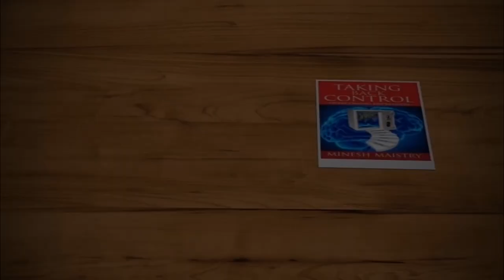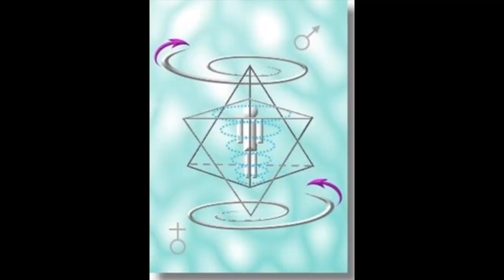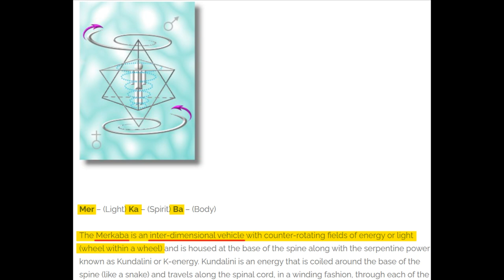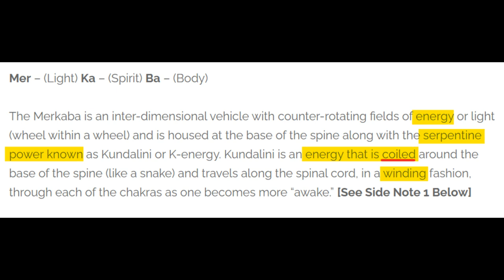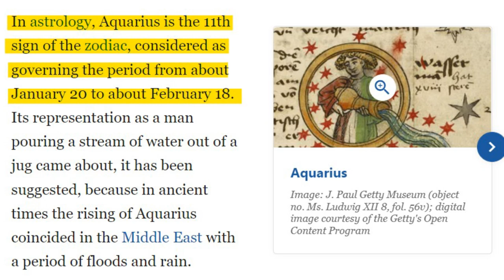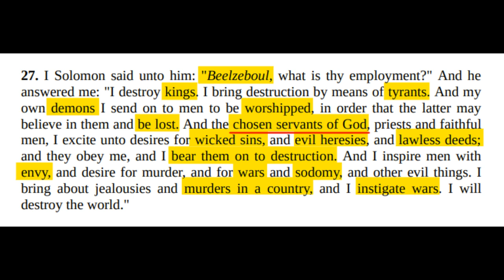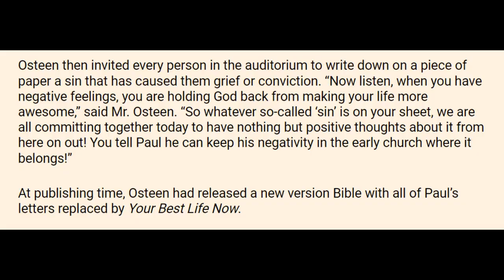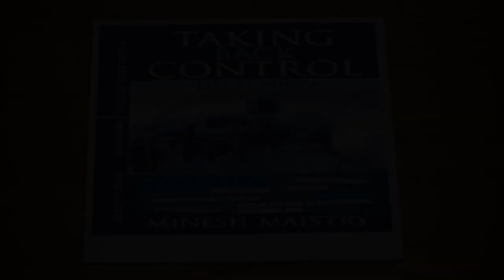HOW THE RAPTURE WILL HAPPEN (Sermon: 14 August 2022) - REV DR MINESH MAISTRY